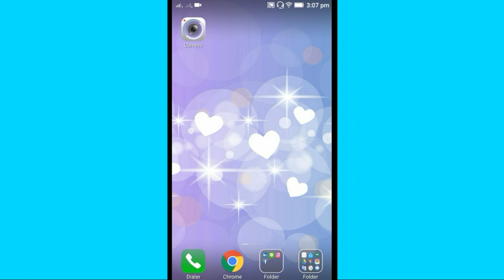How To Fix Charging Problem 100%Right And 70% wrong Battery Charge